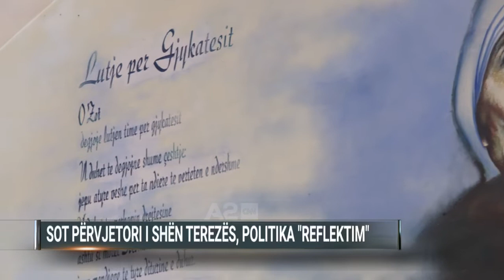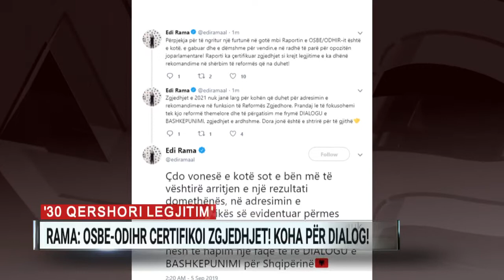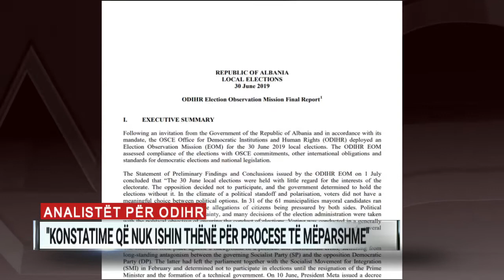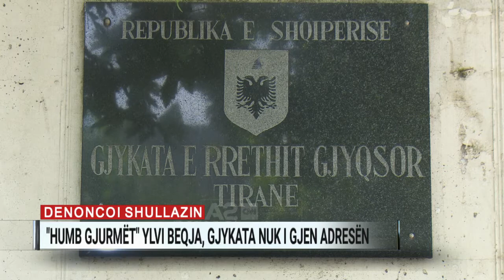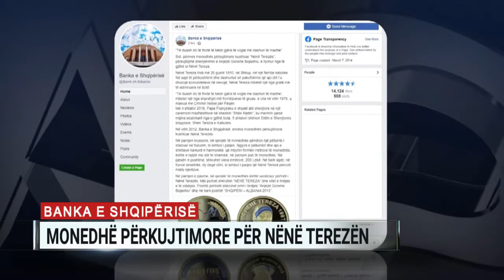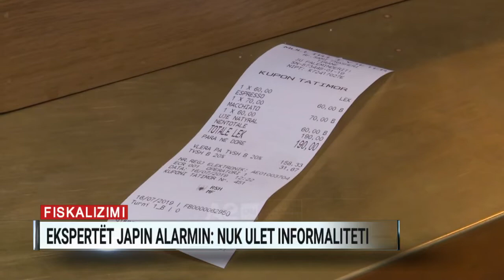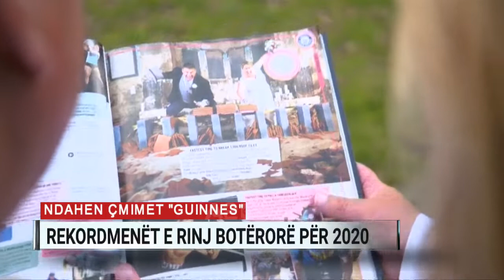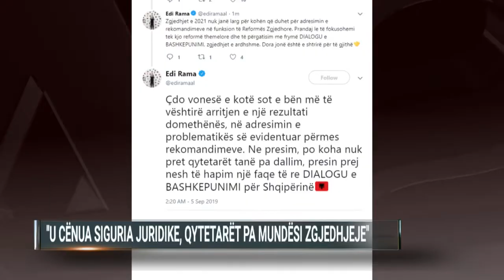Ditari ora 19:00 - 09/05/2019